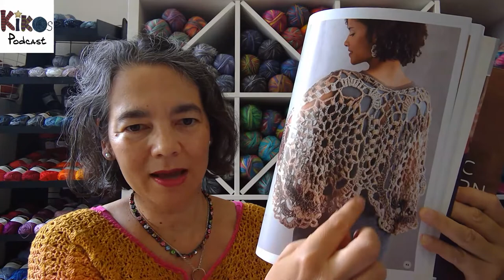Kiko's Knitting Podcast #61 - Spiral Socks & Haramaki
Kiko's Knitting Podcast Episode 61 of my podcast about knitting, crochet and my wool shop Kikos Strickschule in Wiesbaden.
In my knitting podcast I tell you about my knitting projects - finished ones, ones that are still in progress and ones that I am still planning.

Yukiko Döhlert
Kikos Strickschule

▬▬▬  Projects in Video ▬▬▬

Rustic Modern Crochet: 18 Designs Inspired by Nature

Perkins, A: Rainbow Crocheted Blankets

Sock Yarn One-Skein Wonders

chiaogoo auswechselbare Nadelspitzen Twist Red Lace Mini

Nordic Knitting Traditions: Knit 25 Scandinavian, Icelandic and Fair Isle Accessories

▬▬▬ Websites ▬▬▬

▬▬▬ Social Media ▬▬▬